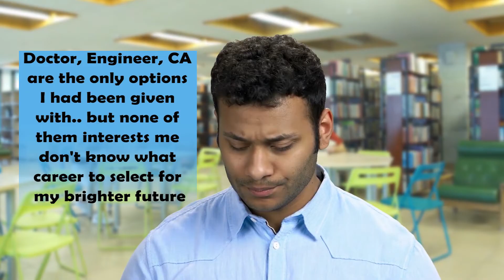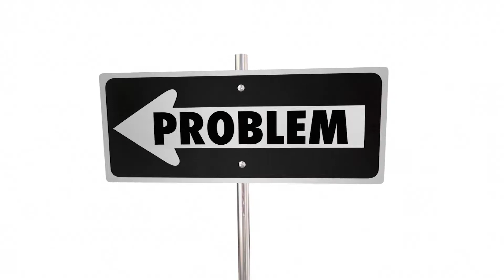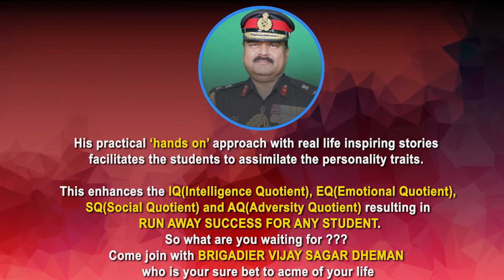How to Improve body language - five tips to improve body language and communication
how to improve body language - This Video covers the tips on how to improve body language. Brigadier Dr. Vijay Sagar Dheman tells that Body language is a type of a nonverbal communication in which physical behaviors, as opposed to words, are used to express or convey the information. Tips To Improve Body Language In Hindi. body language in hindi | communication skills | how to read body language |
Mastering soft skills empowers effective communication, adaptability, collaboration, leadership—key elements for professional growth and achievement."
"Boost confidence with soft skills mastery—communication, adaptability, leadership—keys to personal and professional empowerment."

Success thrives on mastering soft skills: communication, adaptability, collaboration—a powerful arsenal for diverse professional triumphs.
In this Video you will cover, How to eye contact with girl · how to make voice deeper · deep voice in hindi · how to have a deep voice hindi · deep voice exercise hindi How to eye contact with girl hindi
 and phrases) + Listening and understanding of Language + Confidence while speaking + How to improve body language while speaking + presentation skills how to improve your body language?

In this video Brigadier Dr. Vijay Sagar Dheman will tell you how to improve body language -As videos covers the topics on how to improve your body language .The effective use of body language plays a key role in communication. Many of our communication training's have an aspect of body language to them.
Body language is a type of nonverbal communication in which physical behaviors, as opposed to words, are used to express or convey the information.
Successful leaders are able to meaningfully communicate with others. Possessing strong communication skills will help you in every phase of your life. This is especially true in the workplace.
Tips To Improve Body Language by our expert Brigadier Dr. Vijay Sagar Dheman
body language classes | communication skills | how to read body language

How to eye contact during conversation.
 Listening and understanding of Language + Confidence while speaking + How to improve body language while speaking + presentation skills

What you say is only the initiative level of communication. The rest lies in your body language: how you hold yourself, your mannerisms, conduct, and even how you breathe. With a little conscious effort to improve your body language, you stand a better chance of scoring that job, that date, or simply being seen as the engaging and genuine person that you are.

CHAPTER
0:00 INTRO BRIGADIER GUIDES YOU
0:20 DISCUSS ABOUT BODY LANGUAGE
2:45 "HOW SHOULD ONE REACT IN A CHALLENGING SITUATION TO ENSURE A POSITIVE OUTCOME AND EFFECTIVE PROBLEM-SOLVING?"
5:32 "WHY CHOOSE THE FRONT BENCH CONFIDENTLY IN A CLASSROM SETTING?"
6:26 EXAMPLE OF KAROL BHAG IN DELHI
10:25 WOES/ DIFFICULTIES FACED BY YOUTH
11:19 KNOW YOUR TRAINER BRIGADIER DR. VIJAY SAGAR DHEMAN